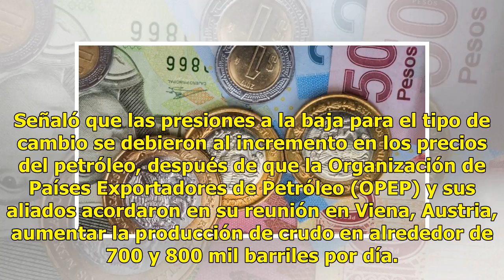El peso cierra semana con la mayor apreciación desde enero de 2017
Ratio: 0 / 5 CIUDAD DE MÉXICO.- En esta semana que recién concluyó el peso cerró con una cotización de alrededor de 20.01 pesos por dólar, una apreciación semanal de 2.95 por ciento o 60.8 centavos, la mayor observada desde el 27 de enero de 2017, informó Banco Base. Señaló que las presiones a la ba...